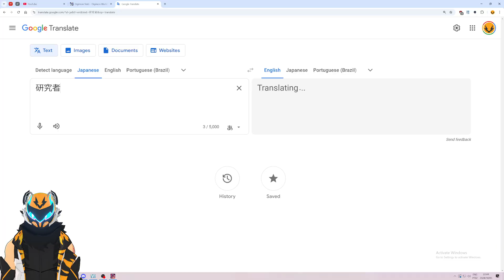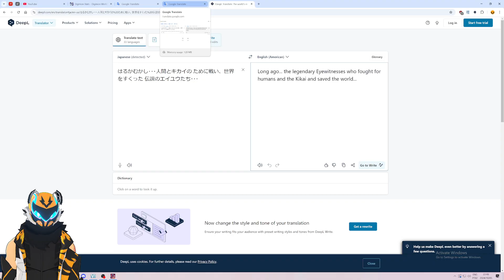Marginal man ZX [2]